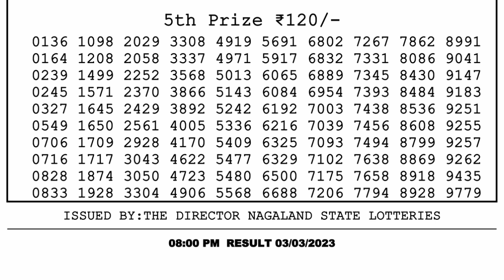Dear Lottery Sambad 8pm today 03.03.23 Nagaland State Lottery Result